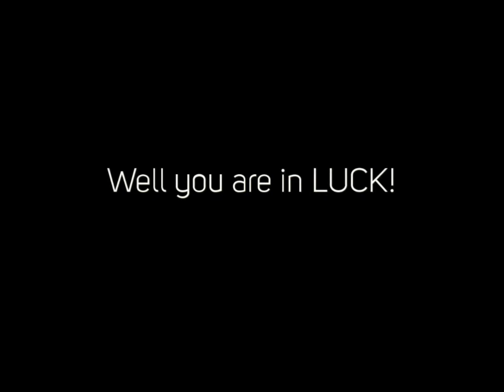Get Rid Of Cockroaches In Manchester Nh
We are the premiere insect command solution in New Hampshire. Servicing every one of southern nh there is not a problem we could not repair. From Bed Bugs to silverfish we angle get rid of all sorts of insects and insects making your home a much safer area to live.

Quit aiming to take care of those bed bugs on your own and leave it to the specialists. Call us 24 hours a day. We are the likely to unexpected emergency insect command and insect extermination company in southern NH and will have your situation under control immediately. You could quit stressing and call today for a totally free price quote. We anticipate serving you.